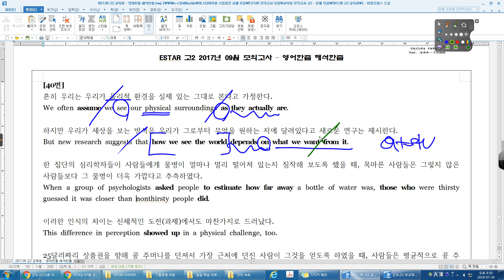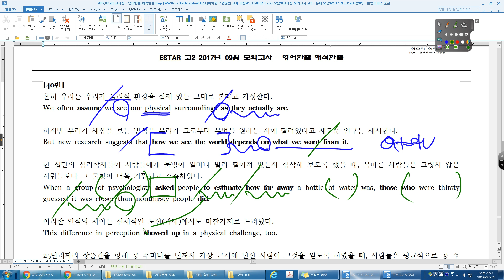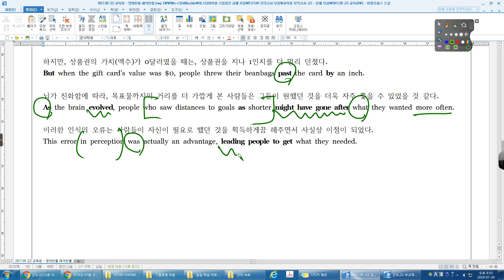17년 09월 고2 40번 군포고2 04강 19번